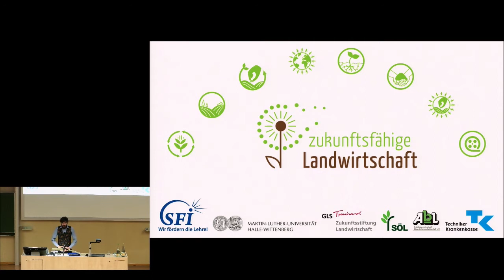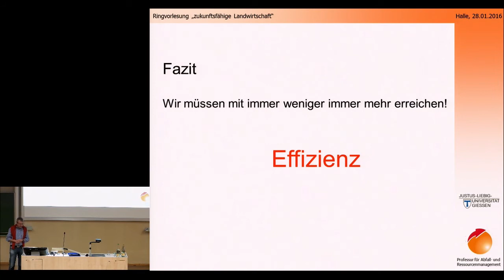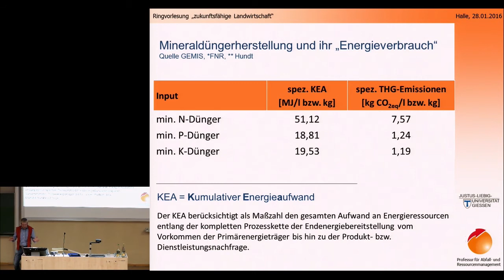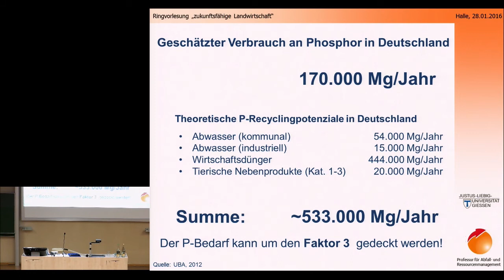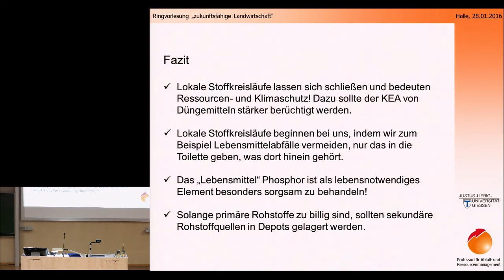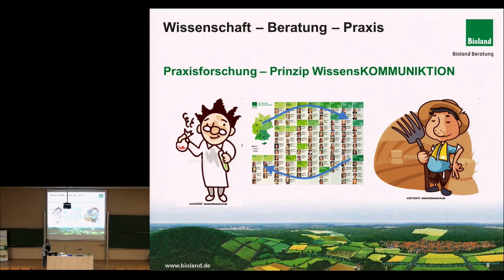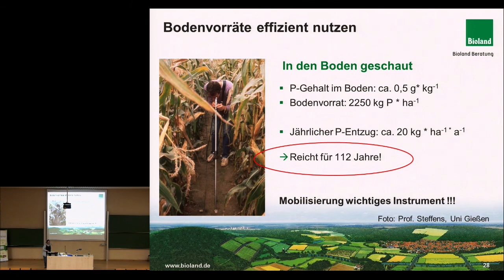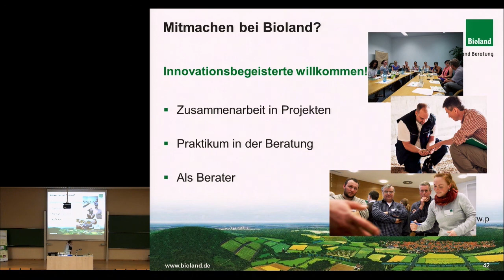Prof. Dr. Gäth und Dr. Fischinger - Düngung der Zukunft - lokale Stoffkreisläufe schließen?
Prof. Dr. Stefan Gäth hat an der Justus-Liebig-Universität Gießen die Professur für Abfall- und Ressourcenmanagement inne. Im Rahmen der Deutschen Phosphor Plattform engagiert er sich für die "Etablierung eines nachhaltigen und umweltverträglichen Phosphormanagements in Deutschland mit Hilfe einer effizienten Phosphornutzung, sowie durch effektives Recycling und Reprocessing".

Dr. Stephanie Fischinger ist Geschäftsleitung "Forschung & Entwicklung" bei Bioland. Ihre Aufgabe ist es, den Ökolandbau generell und den Bioland-Verband im speziellen mit Blick auf gesellschaftliche Leistungen weiterzuentwickeln. So werden neue Techniken geprüft und in die Richtlinien von Bioland aufgenommen.

Phosphor, ein essentielles Nährelement für pflanzliches Wachstum, ist als mineralischer Dünger wichtiger Bestandteil der Landwirtschaft. Er wird in endlichen Lagerstätten abgebaut, deren Vorkommen zusehends zur Neige gehen. Daher hat die nachhaltige Schließung des Phosphorkreislaufes eine enorme Bedeutung für eine zukunftsfähige Landwirtschaft. Prof. Dr. Gäth stellt diese Herausforderung in seinem Vortrag dar und zeigt Lösungsansätze aus seiner Forschung auf. Dr. Fischinger geht auf Schwierigkeiten der Düngung im Ökolandbau ein. So schränken die Richtlinien im Ökolandbau derzeit die Handlungsmöglichkeiten der Landwirte zum Teil stark ein. Bioland versucht der Phosphorproblematik mittels einer angepassten Richtlinie zu begegnen. Doch wiedersprechen erweiterte Stoffkreisläufe nicht den Grundprinzipien des Ökolandbaus?